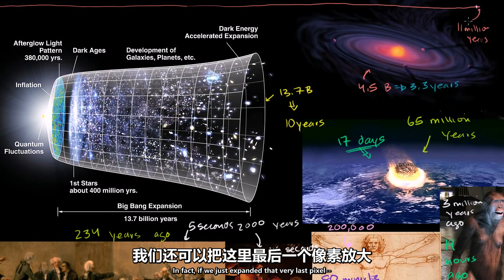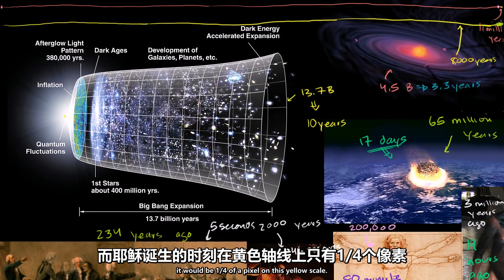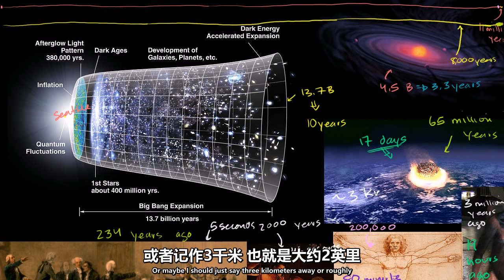10 宇宙时间尺度2 宇宙的规模 宇宙学&天文学 可汗学院